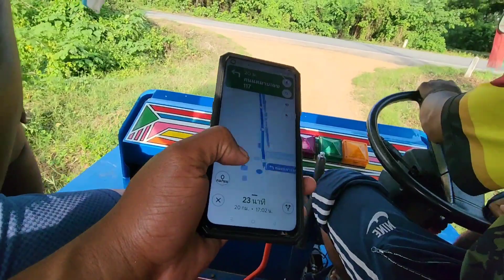รถอิแต๋นพี่วิ่งไวจัง เกือบเป็นร้อยเลย แถมพวงมาลัยไม่มีสั่นสักนิด